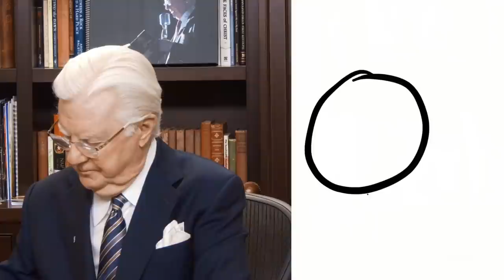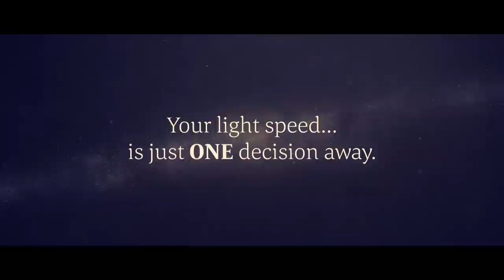Expect an Abundance | Bob Proctor Masterclass Exclusive Preview